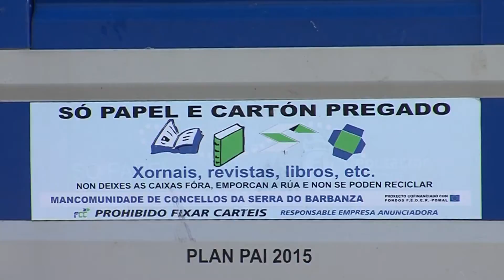SPOT SERRA DO BARBANZA